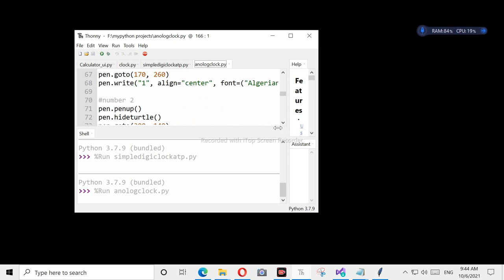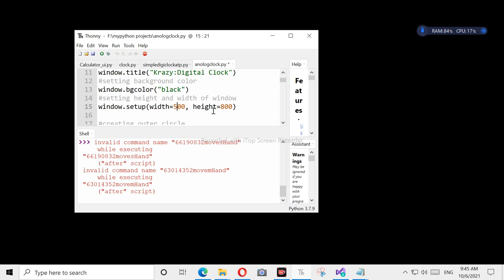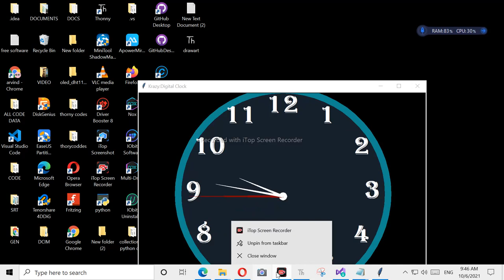analogclock_ for pc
KrazyProgrammer presents Analog Clock
import library
from turtle import Turtle, Screen
import datetime

# घड्याळासाठी फ्रेम बनविणे
window = Screen()
# नाव देणे
window.title("अरविन्द quartz घडयाळ ")
setting background color
window.bgcolor("black")
# घड्याळाची ऊंची रुंदी ठरविणे
window.setup(width=1200, height=800)

बाहेरील फ्रेम ठरविणे
circle = Turtle()
circle.penup()
circle.pencolor("#118893")
circle.speed(0)
circle.pensize(0)
circle.hideturtle()
circle.goto(0, -390)
circle.pendown()
circle.fillcolor("17202A")
circle.begin_fill()
circle.circle(1000)
circle.end_fill

तास काटा बनविणे
hHand = Turtle()
hHand.shape("arrow")
hHand.color("white")
hHand.speed(10)
hHand.shapesize(stretch_wid=0.4, stretch_len=18)

मिनिट काटा बनविणे
mHand = Turtle()
mHand.shape("arrow")
mHand.color("white")
mHand.speed(10)
mHand.shapesize(stretch_wid=0.4, stretch_len=26)

सेकंद काटा बनविणे
sHand = Turtle()
sHand.shape("arrow")
sHand.color("dark red")
sHand.speed(10)
sHand.shapesize(stretch_wid=0.4, stretch_len=36)

creating center circle
centerCircle = Turtle()
centerCircle.shape("circle")
setting color to white
centerCircle.color("white")
centerCircle.shapesize(stretch_wid=1.5, stretch_len=1.5)

# numbers with pen
pen = Turtle()
pen.speed(0)
pen.color("white")

number 1
pen.penup()
pen.hideturtle()
pen.goto(170, 260)
pen.write("1", align="center", font=("Algerian", 50, "bold"))

number 2
pen.penup()
pen.hideturtle()
pen.goto(300, 140)
pen.write("2", align="center", font=("Algerian", 50, "bold"))

number 3
pen.penup()
pen.hideturtle()
pen.goto(340, -30)
pen.write("3", align="center", font=("Algerian", 50, "bold"))

number 4
pen.penup()
pen.hideturtle()
pen.goto(300, -200)
pen.write("4", align="center", font=("Algerian", 50, "bold"))

number 5
pen.penup()
pen.hideturtle()
pen.goto(170, -325)
pen.write("5", align="center", font=("Algerian", 50, "bold"))

number 6
pen.penup()
pen.hideturtle()
pen.goto(0, -370)
pen.write("6", align="center", font=("Algerian", 50, "bold"))

number 7
pen.penup()
pen.hideturtle()
pen.goto(-170, -325)
pen.write("7", align="center", font=("Algerian", 50, "bold"))

number 8
pen.penup()
pen.hideturtle()
pen.goto(-300, -200)
pen.write("8", align="center", font=("Algerian", 50, "bold"))

number 9
pen.penup()
pen.hideturtle()
pen.goto(-340, -30)
pen.write("9", align="center", font=("Algerian", 50, "bold"))

number 10
pen.penup()
pen.hideturtle()
pen.goto(-280, 140)
pen.write("10", align="center", font=("Algerian", 50, "bold"))

number 11
pen.penup()
pen.hideturtle()
pen.goto(-160, 260)
pen.write("11", align="center", font=("Algerian", 50, "bold"))

number 12
pen.penup()
pen.hideturtle()
pen.goto(0, 300)
pen.write("12", align="center", font=("Algerian", 50, "bold"))

Defining function to movie hour hand
def movehHand():
   currentHourInternal = datetime.datetime.now().hour
   degree = (currentHourInternal - 15) * -30
   currentMinuteInternal = datetime.datetime.now().minute
   degree = degree + -0.5 * currentMinuteInternal
   hHand.setheading(degree)
   window.ontimer(movehHand, 60000)

Defining function to minute hand
def movemHand():
    currentMinuteInternal = datetime.datetime.now().minute
    degree = (currentMinuteInternal - 15) * -6
    currentSecondInternal = datetime.datetime.now().second
    degree = degree + (-currentSecondInternal * 0.1)
    mHand.setheading(degree)
    window.ontimer(movemHand, 1000)

Defining function to second hand
def movesHand():
    currentSecondInternal = datetime.datetime.now().second
    degree = (currentSecondInternal - 15) * -6
    sHand.setheading(degree)
    window.ontimer(movesHand, 1000)

window.ontimer(movehHand, 1)
window.ontimer(movemHand, 1)
window.ontimer(movesHand, 1)
window.exitonclick()
turtle.go(-20,10)